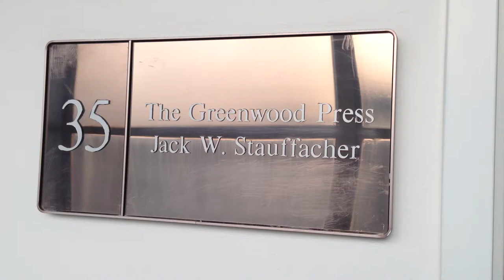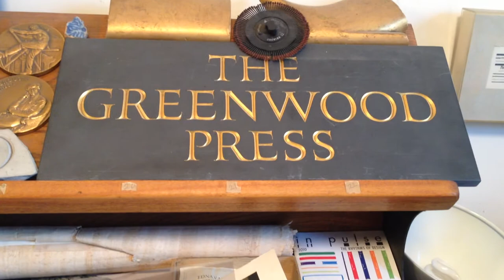The Greenwood Press - 19 March 2015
Forty-nine years and counting... In 1966 printer and typographer Jack Stauffacherh moved his Greenwood Press into the "Printers" building at 300 Broadway at Sansome in San Francisco, still the current location of the press.